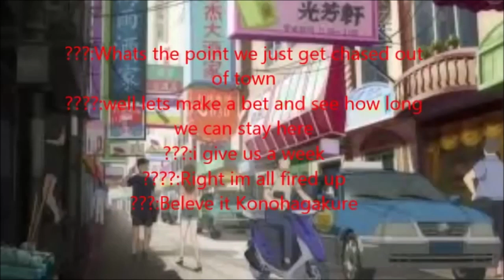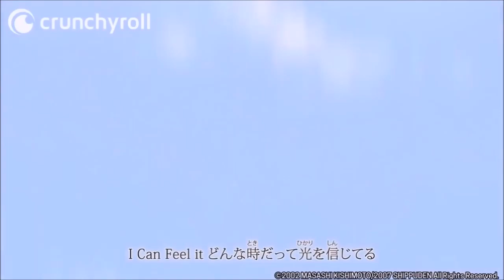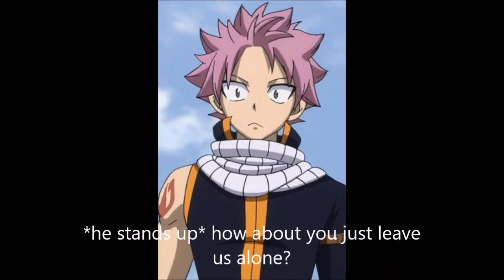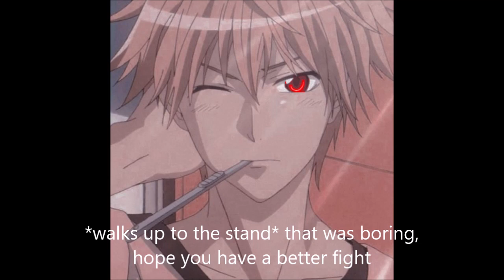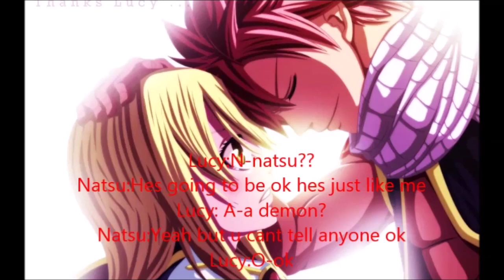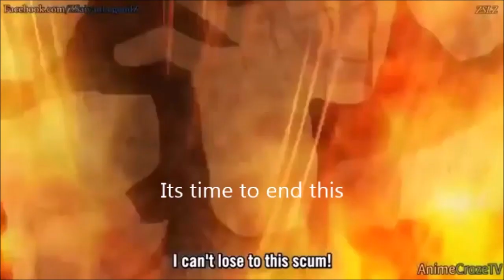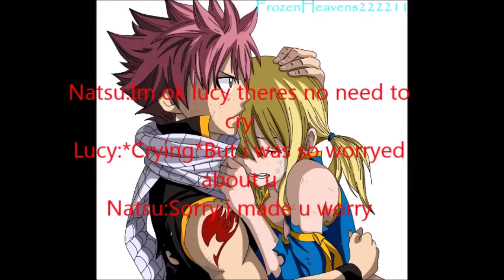Naruto High (New) Remake Ep1